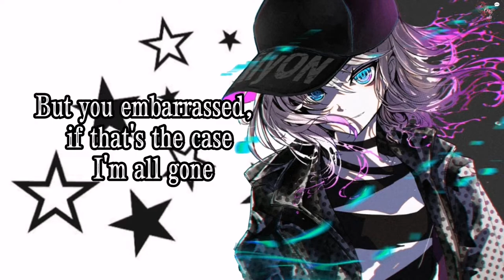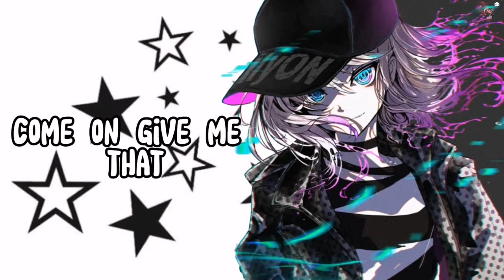Nightcore - Title, title // Meghan Trainor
I hope you like it nightcore!

Text